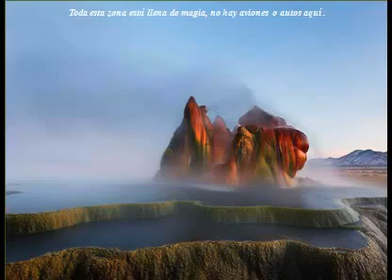El Geyser de Nevada